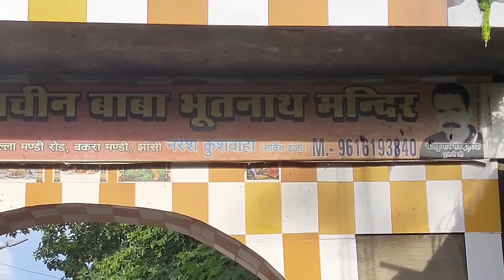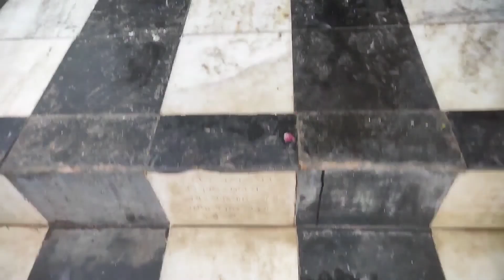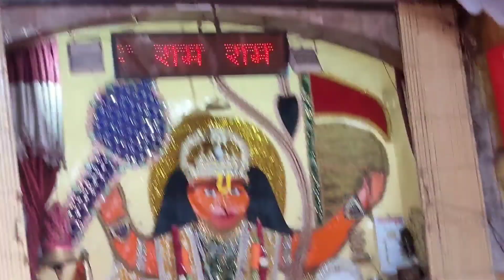बाबा भूतनाथ मंदिर India के इस गांव में🙏😱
बाबा भूतनाथ मंदिर सिर्फ India के इस गांव में🙏😱vlogs